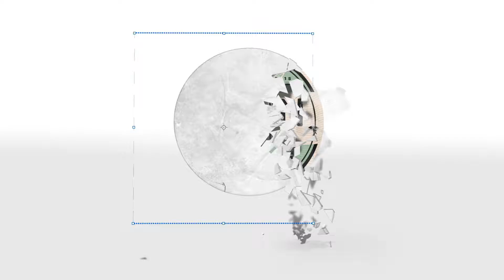Fireside Collective Won't You Think of Me Sometime 1 14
Recorded at Grain Craft Bar+Kitchen in Newark, Delaware